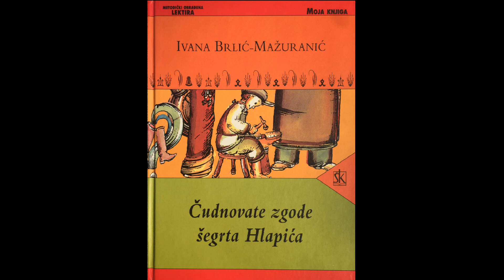Pozorište od kuće No.2 Olivera Begović Dečje pozorište Subotica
Bajku čita Olivera Begović
Ivana Brlić Mažuranić
Čudnovate zgode šegrta Hlapića